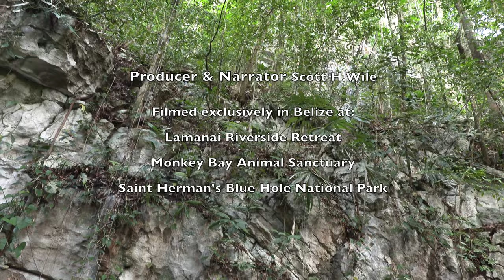Belize: A Glimpse Of Biodiversity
Belize: A Glimpse of Biodiversity is the first 100% independent short documentary from Scott H.Wile. The short Bamboo Chicken Documentary offers but a mere glimpse at some of the Central American Biodiversity of Belize. Travel into the tropical rainforests, into the caves of Saint Herman's Blue Hole National Park and through the rainforest to see some of the wild things native to Belize. Presented by Wild Card Adventures.

Filmed entirely in Belize.
Lamanai Riverside Retreat
Monkey Bay Wildlife Sanctuary
Saint Herman's Blue Hole National Park

All footage was captured organically while on vacation in between doing vacation-y things.